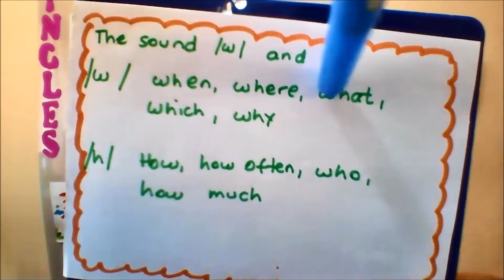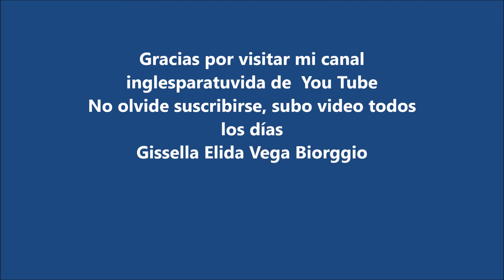Pronunciation exercises English Classes Pronunciation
Queridos amigos, en este vídeo vamos a mejorar nuestra pronunciación con un excelente ejercicio.